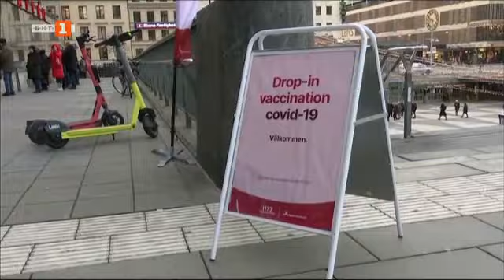По света и у нас - 09.02.2022, 06:00 по БНТ